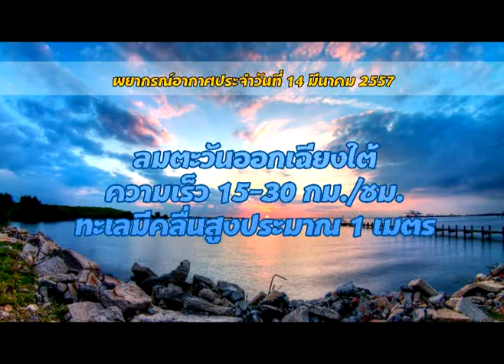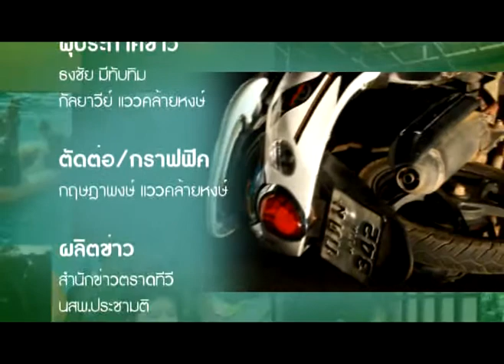ข่าวตราดทีวี:ประจำวันที่ 14 มีนาคม 2557